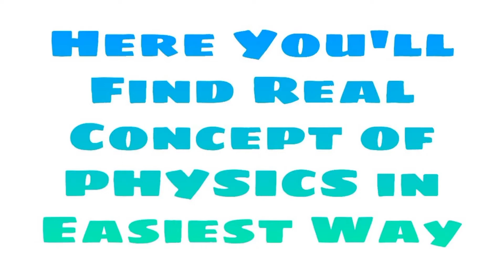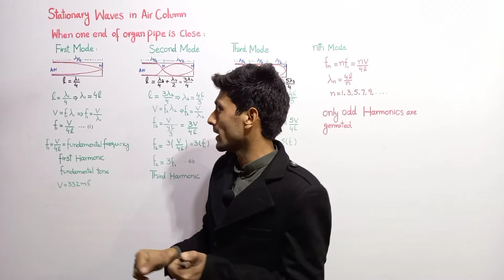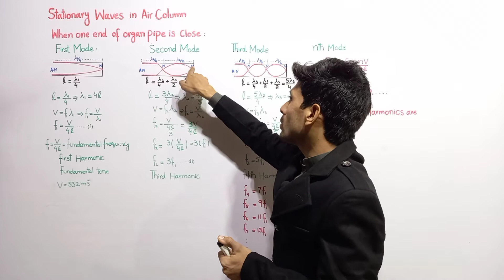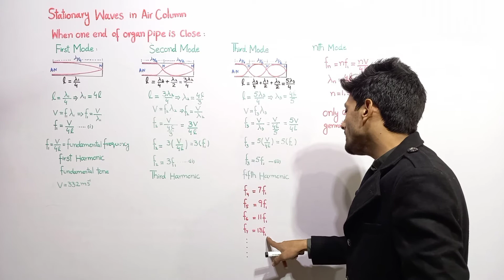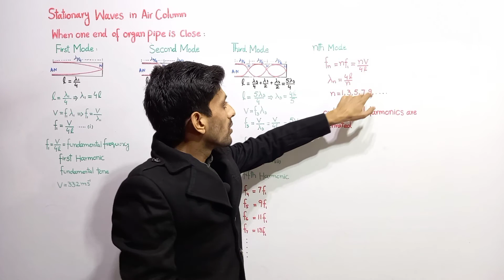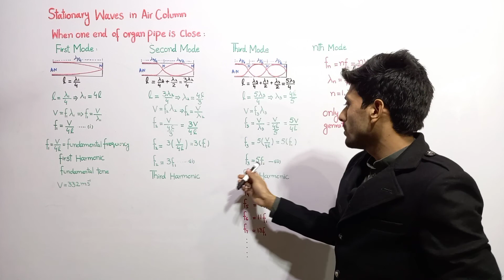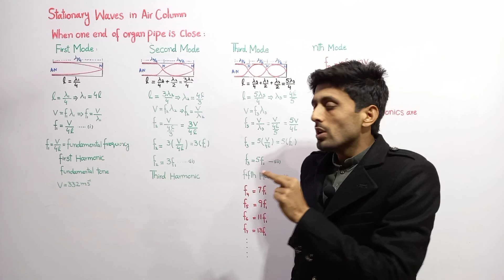stationary waves in air column class 11 stationary waves in closed organ pipe physics chapter waves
Stationary Waves in Air Columns if the one end of Organ Pipe is closed produces multiple modes,  the frequency of first mode is known as fundamental frequency or natural tone,  it is also known as fundamental tone or First harmonic , for second mode multiple of fundamental frequency is three so we call it third harmonic , for third mode multiple of fundamental frequency is five so we call it fifth harmonic,  for fourth mode multiple of fundamental frequency is seven so we call it seventh harmonic and so on ...
so in case of close organ pipe multiples of fundamental frequency are odd numbers so we say stationary waves produces the odd harmonics when it's one end is close,
by comparing the harmonics for close and open organ pipes , open organ pipe is richer for harmonics because in open organ pipe all even and odd harmonics are allowed but in case of close organ pipe only odd harmonics are allowed...